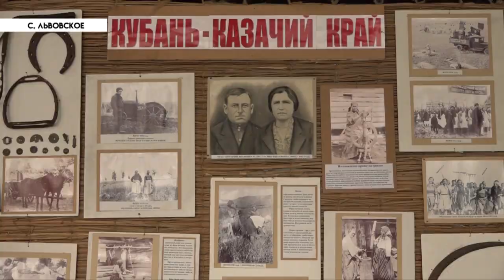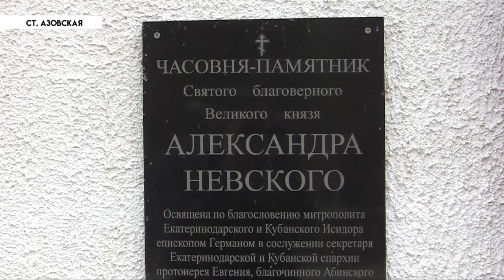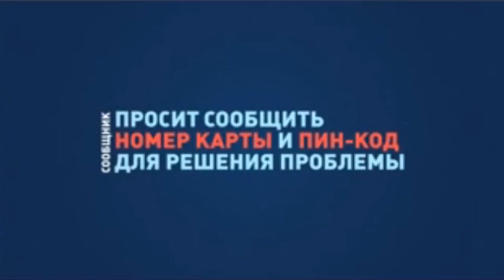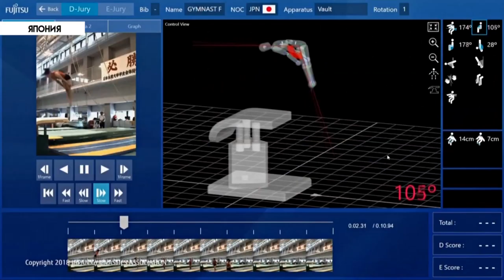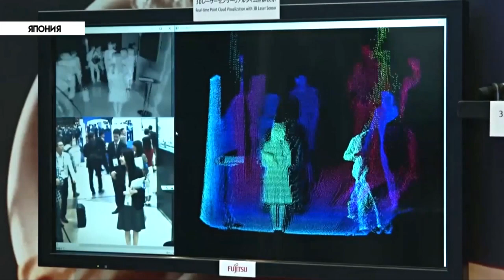День урожая в Северском районе - Новости